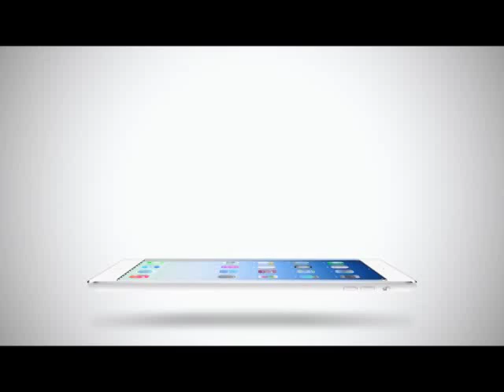Inside News Tonight | 30-05-2558 AKB48 สร้างสถิติใหม่